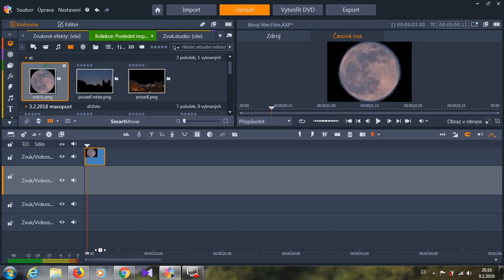Pinnacle Studio 21 čárkovaná čárka na video ose